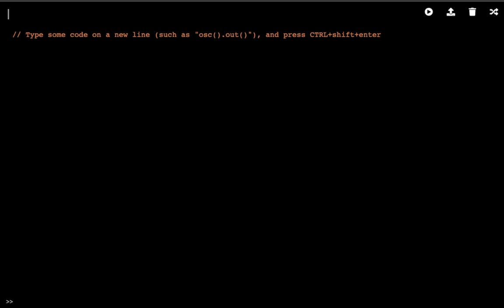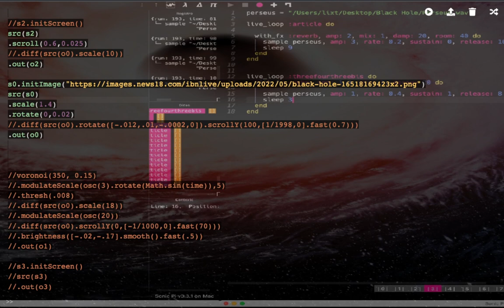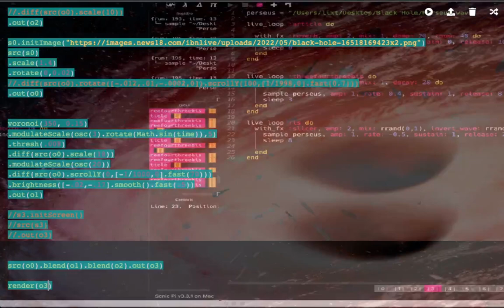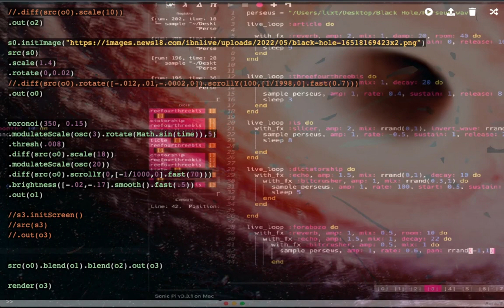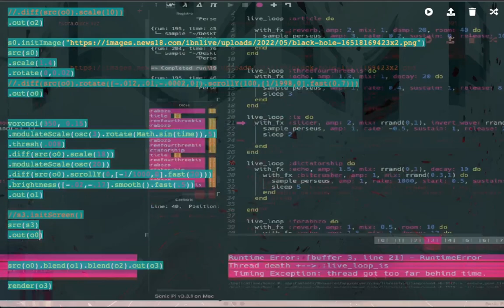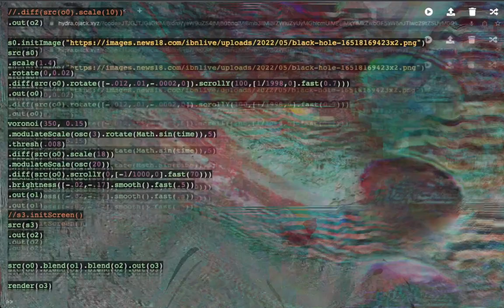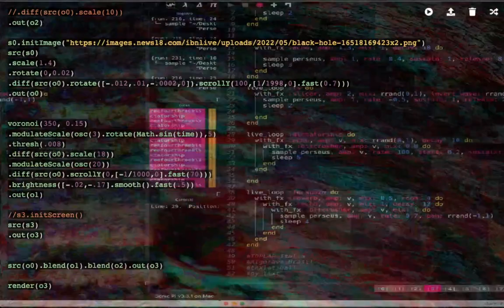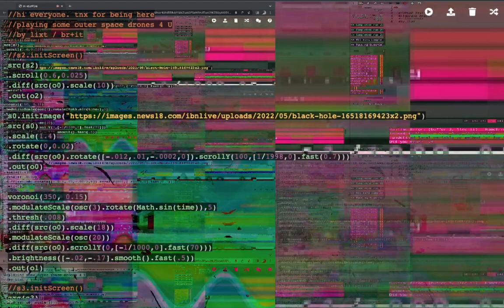Solstice Night Stream December 2022 - lixt - 2022-12-21 23:00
Solstice Night Stream December 2022 live performance by lixt from brazil / italy

sonicpi+hydra=drone